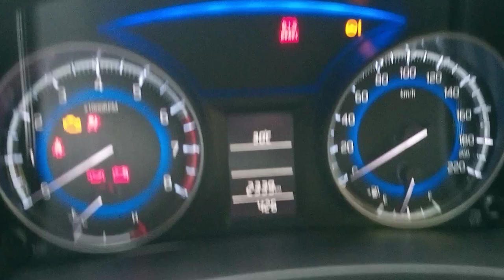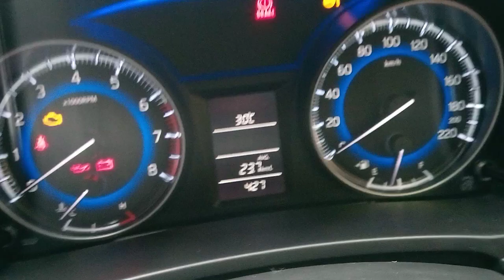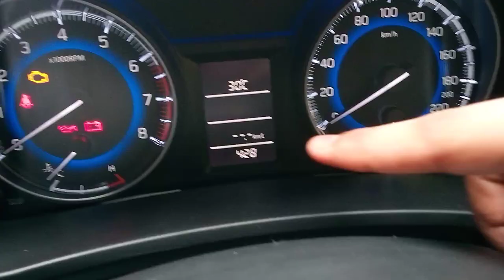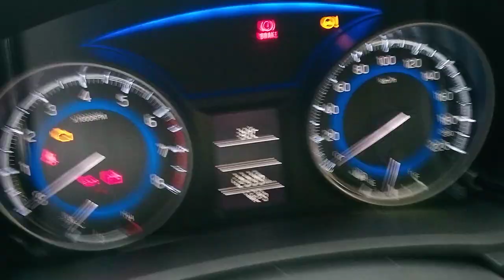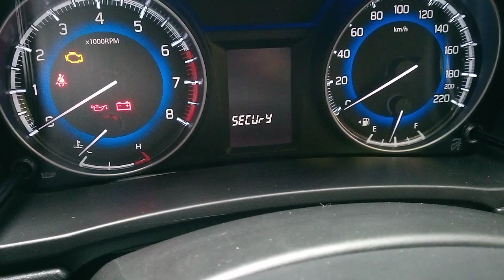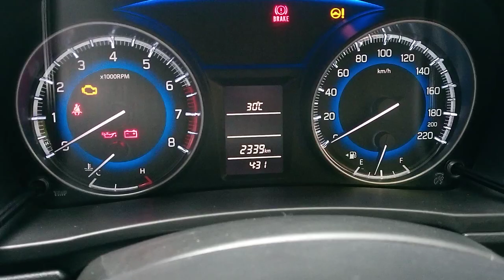car meter settings in malayalam[trip,milage,kilometre,range...]